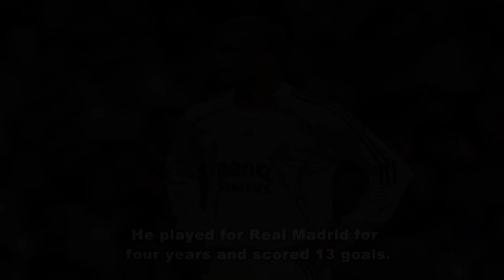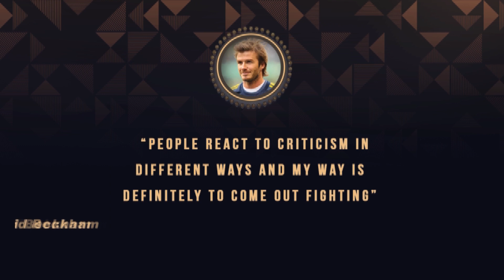David Beckham Short Life Story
Here in this video I have described about David Beckham Short Life Story Video. I hope you will really like this David Beckham Short Life Story Video. He is an English retired professional footballer, Current President of Inter Miami CF and co-owner of Salford City. He was born in May 2, 1975, Leytonstone, London, United Kingdom. He played for Manchester United, Preston North End, Real Madrid, Milan, LA Galaxy, Paris Saint-Germain and the England national team, for which he held the appearance record for an outfield player until 2016. He is the first English player to win league titles in four countries: England, Spain, the United States and France. He retired in May 2013 after a 20-year career, during which he won 19 major trophies.